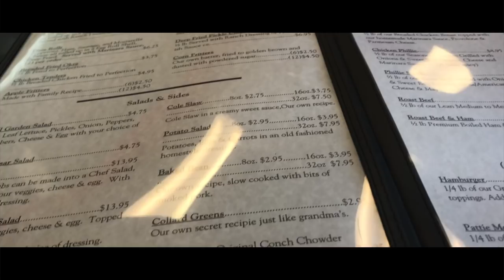Buffalo Chicken Wings from Heaven!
I heard there was a place in Vero Beach, FL called Heavenly Wings that served the best Buffalo wings in town! You know I had to put them to the test, right?! Check the video out for my full review and rating!!